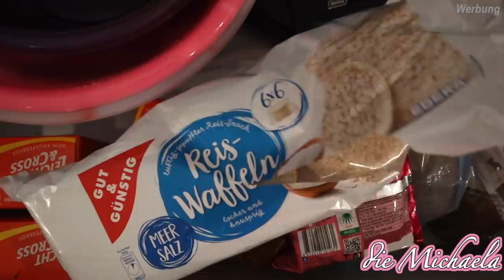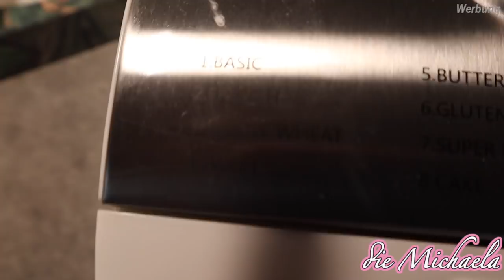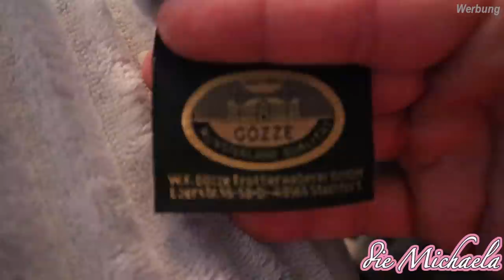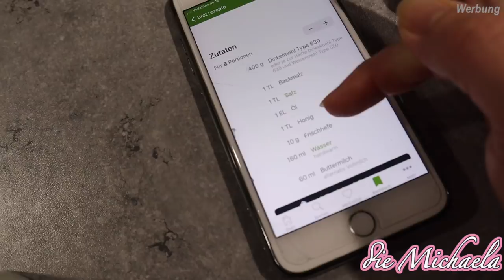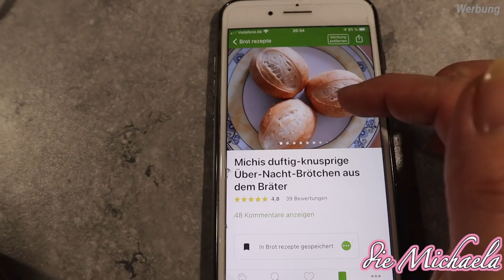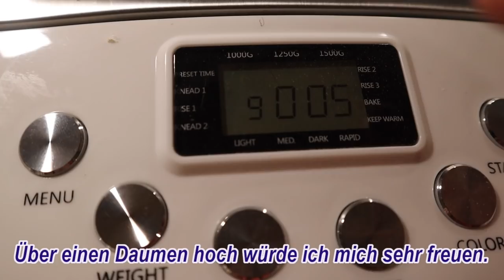So fit wie lange nicht mehr 😃 40. SSW - Backen - Daily Vlog - die Michaela